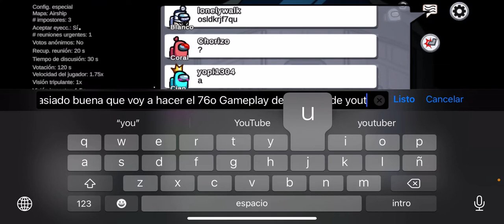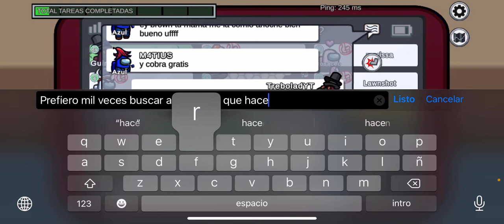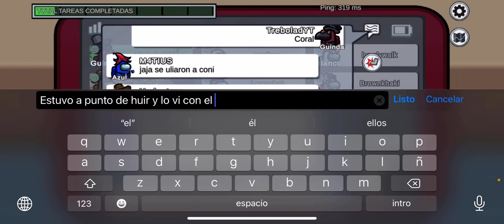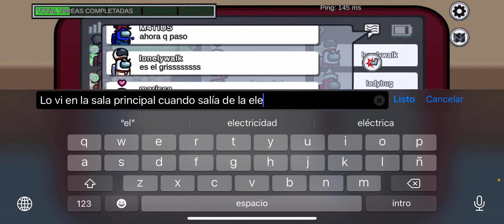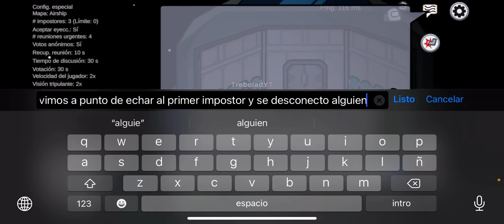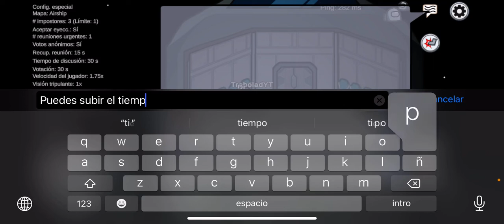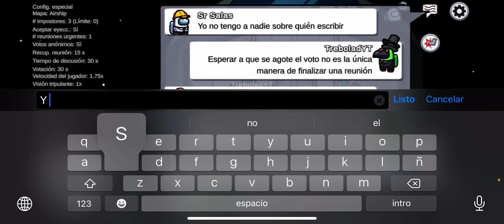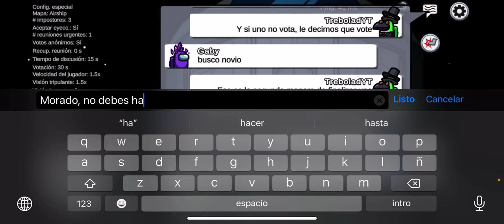Among Us Gameplay 76 - Veo al impostor matar a un tripulante y acuso a su compañero